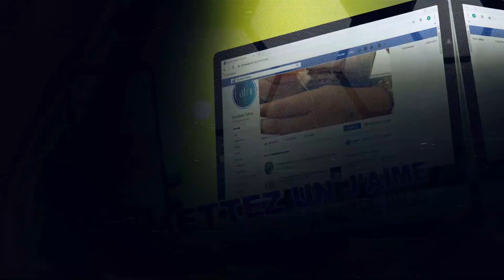Gourmette 1050 en Or 18 Carats